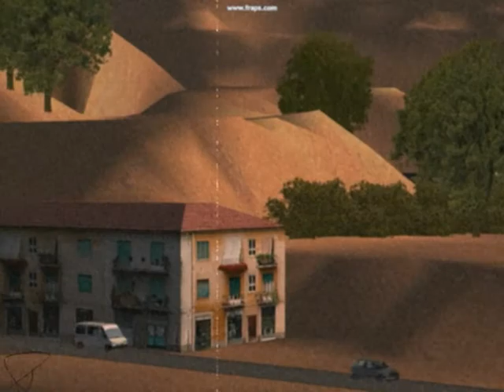MSTS-EXP Cuccette siciliano anni'90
L'EXP 1940"Treno del Sole"sezione di Palermo,
in partenza dal capoluogo siciliano in direzione
della città dello Stretto,Messina,durante un soleggiato
pomeriggio estivo del 1988.